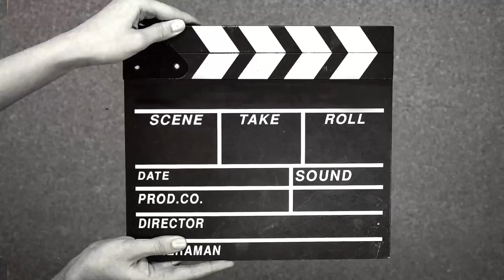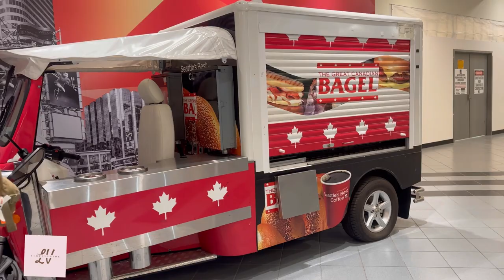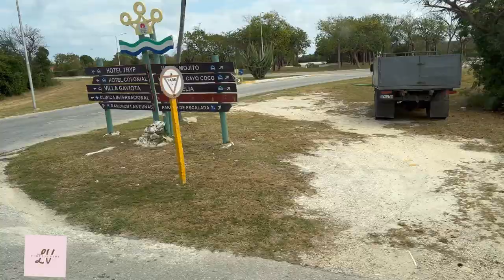Travelling To Cuba Cayo Coco I Hotel Mojito Cuba